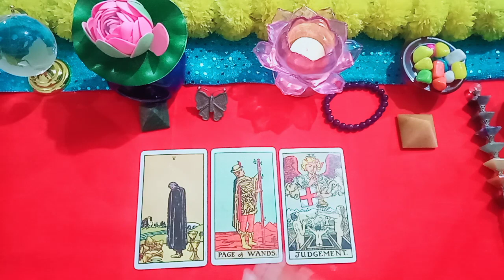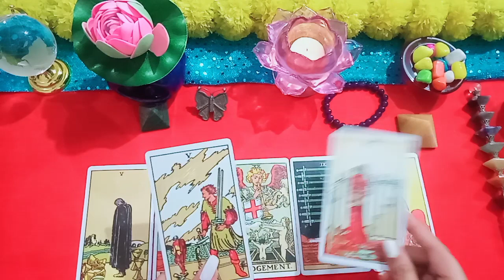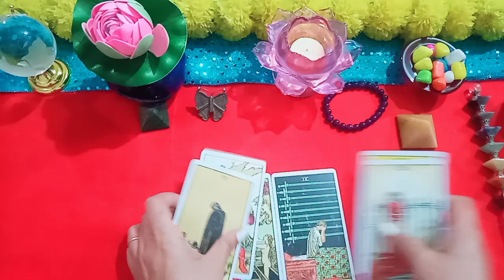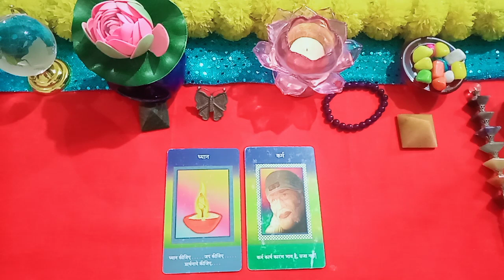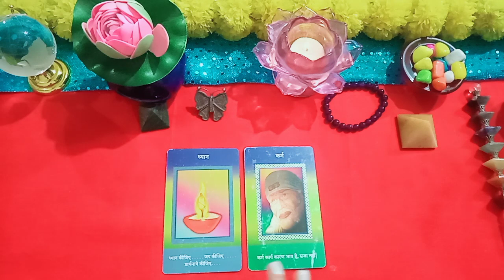Love Reading 😘 l SoulMate l General Reading l Timeless 🧿❤️